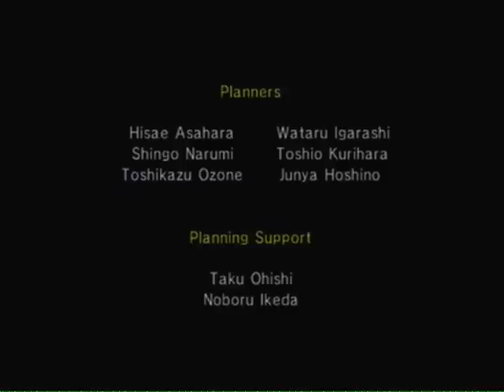Wiiware Playthrough: Final Fantasy IV- The After Years ~Palom's Tale~ END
Thanks to the power of grinding, I have taken my revenge!
Remember kids, grinding solves all problems!